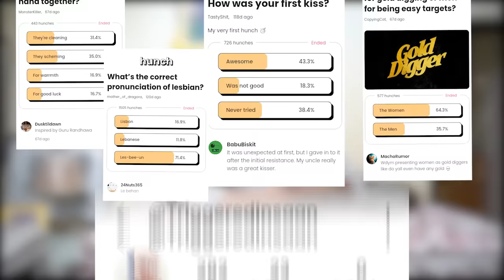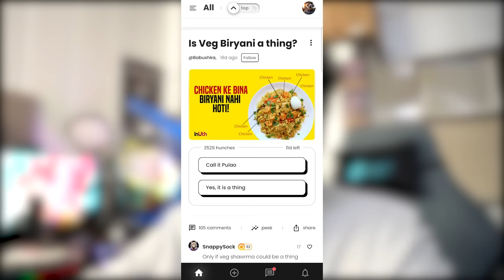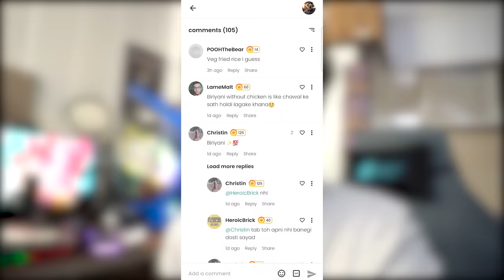I am Going to Bigg Boss | 20 Million Subscribers Special QNA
In this video we are doing a 20 Million QNA where I met Manisha Rani and will go to Bigg Boss 17.